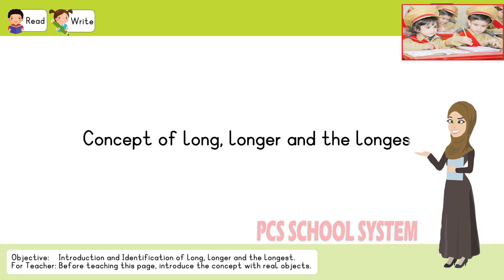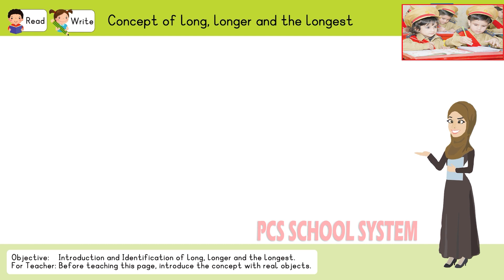12 Prep Math By PCS SCHOOL SYSTEM